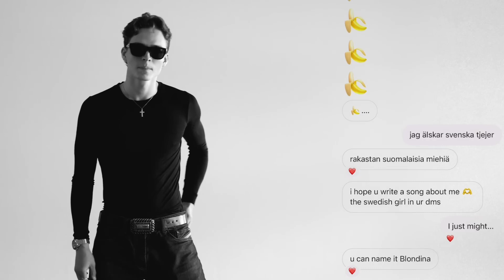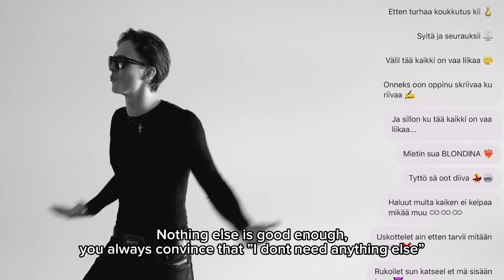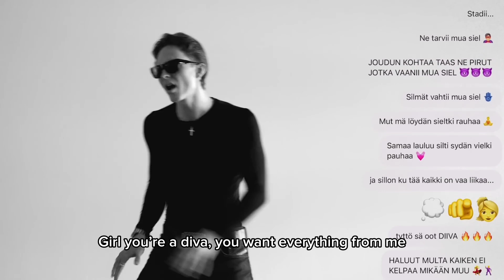ibe - Blondina (English Subtitles)